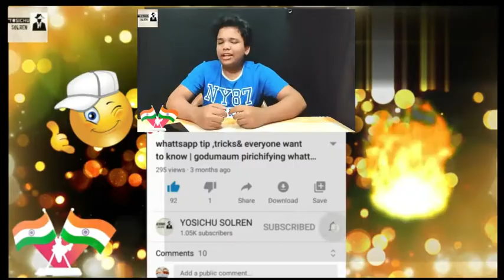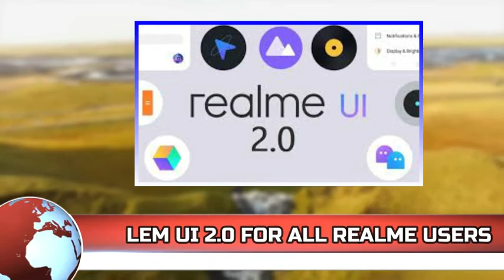AMITABH BACHAN TO ALEXA AKKA!, ONEPLUS 8T TO LAUNCH, SAMSUNG FANS LAUNCH EVENT & MORE...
HI GUYS 🙌*

vanakam nanba  today safari tech news #2 today  many more tech news , but specialy , amitabh bachan to speak on alexa voice, samsung galaxy fans event & more...if you like this video donot forget to share if your like the video just give a like , comment your opinion on this video & donot forget to subscribe now!

Todays sfn2 top tech news!

1. tik tok not banned on us.
2.oneplus 8t to launch
3.realme narzo 20 series launched!
4.samsung galaxy f series in fans launch event
5.AMITABH BACHAN TO ALEXA AKKA
6.xbox S&X pre order available
7.realme ui 2.0 update
8.tata sky bing + set of box price cut
9.samsung galaxy a71, samsung a51 & samsung m01 price decrease
10.oneplus buds for all free devices
11.asus rog magic book 14 limited edition

WELCOME NANBAS😍🤩 TO OUR YOSICHU SOLREN FAMILY ❣️❣️❣️

OUR CHANNEL OFFICAL  PAGES ON SOCIAL MEDIA🌍🌎🌏

AND MY OFFICAL PAGE🤞🤳🤳

 IN
FACE BOOK : 😋JEEVAPRAJIN

THANK Q !❣️❣️❣️❣️❣️❣️❣️❣️❣️❣️❣️❣️😍🔥🔥

 NOTE THIS POINT :🔥😋😉🤩😍

OUR CONTENT FROM "YOSICHU SOLREN" IS FOR ONLY EDUCATION PURPOSE | NOT FOR ANY OTHER ACTIVITIES | 😉